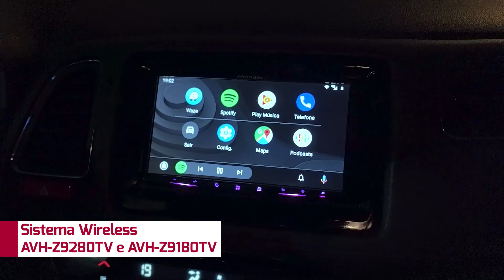PIONEER AVH-Z9280TV - Tarso Marques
Android Auto via Wirelles é com a Pioneer, depois de anos de espera o Android Auto sem fio foi liberado no Brasil e os modelos AVH-Z9280TV e AVH-Z9180TV da Pioneer são compatíveis com essa tecnologia!! Confere o vídeo e veja a praticidade e segurança que a tecnologia irá lhe proporcionar.